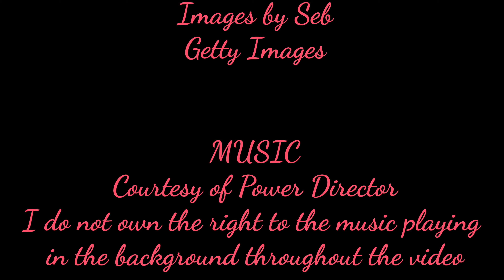NYFW FEBRUARY 2021 POWERED BY HITECHMODA